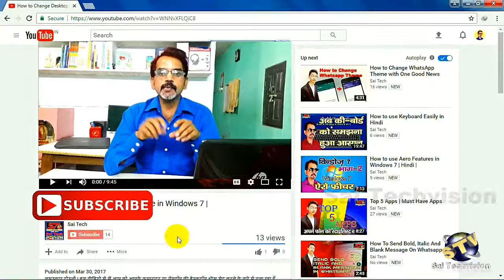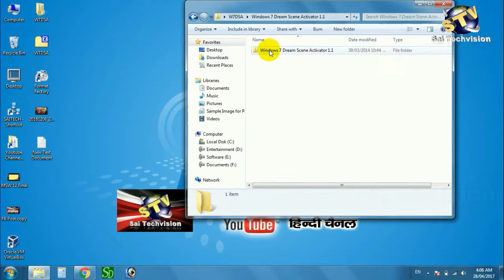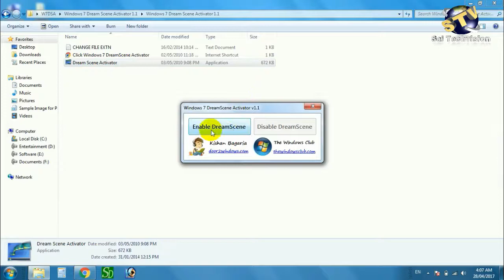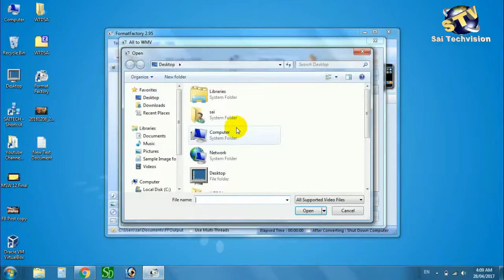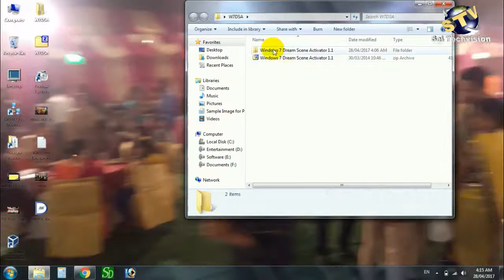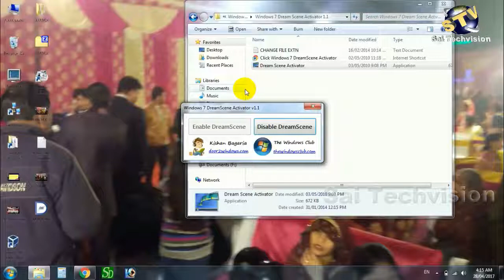How to put any video in place of your desktop background wallpaper in hindi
नमस्कार दोस्तों ! इस वीडियो में मैं बता रहा हूँ कि आप अपने लेपटॉप या डेस्कटॉप के  Background Wallpaper की जगह किसी भी वीडियो को कैसे लगा सकते हैं I
      दोस्तों इस वीडियो में लगाई गई वीडियो रुक -रुक के चल रही दिखाई देगी वो ऐसा स्क्रीन रिकार्डिंग की वजह से ऐसा हो रहा है लेकिन आप जब वीडियो सेट करेंगे तो ऐसा नहीं होगा बिलकुल अच्छे से चलेगी I